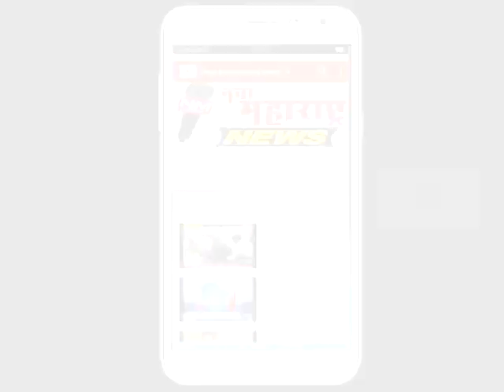हातकणंगले : बाबूजमाल उरुसाला बुधवारी प्रारंभ :नवा महाराष्ट्र न्यूज